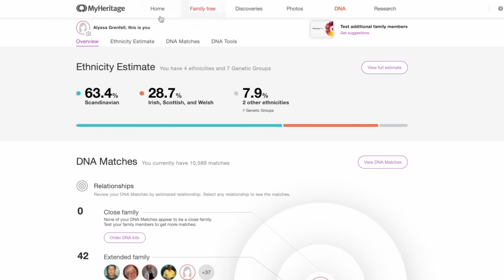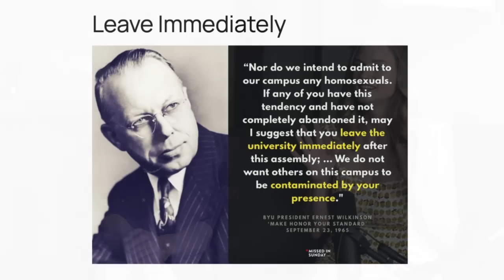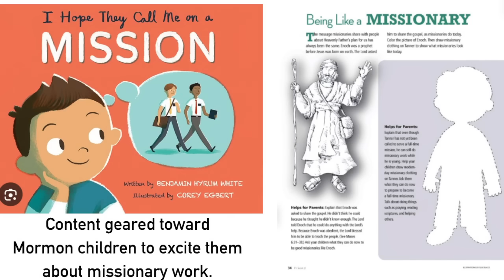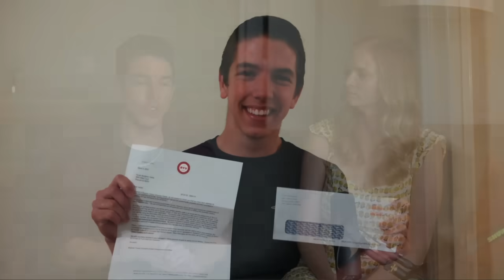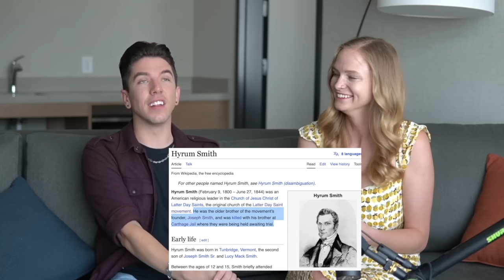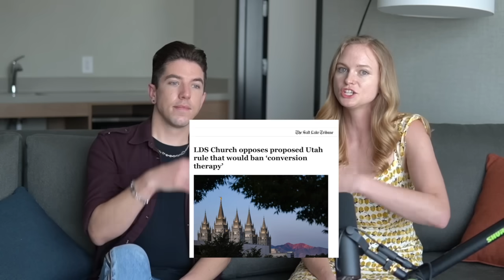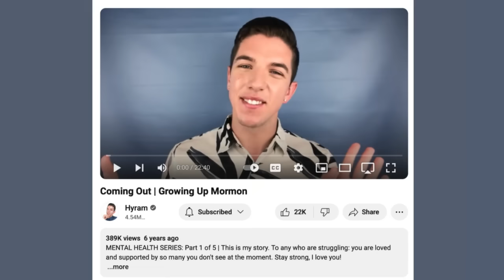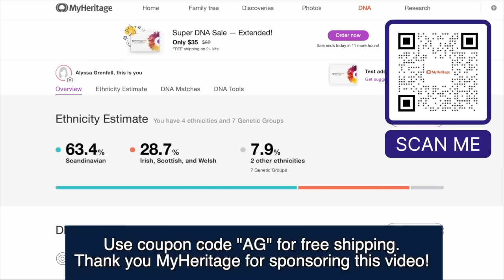Growing up Mormon and Gay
*A basic overview of the history between Mormons and gay people
*Mormon church 2015 policy on children of gay parents not being permitted to be baptized